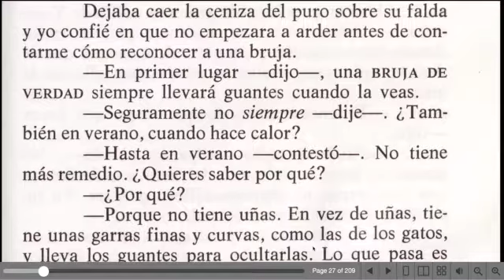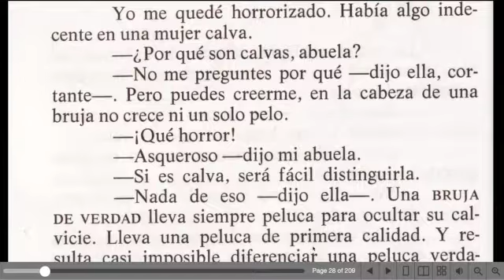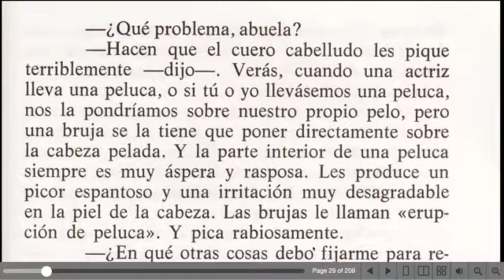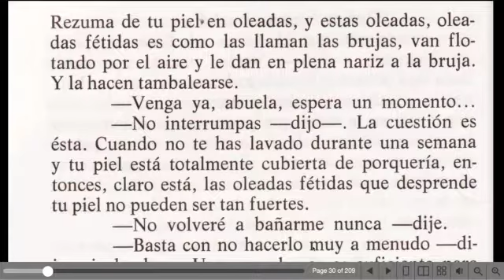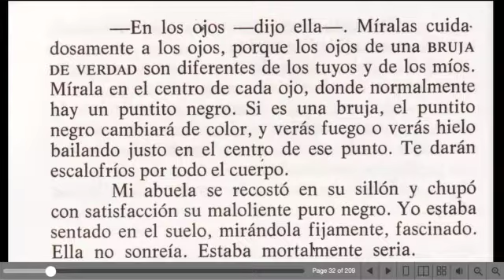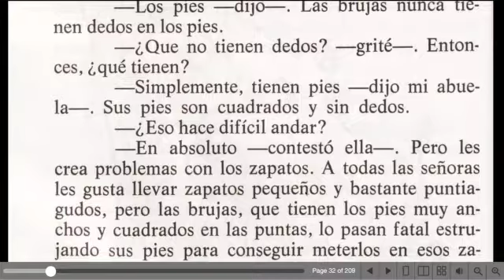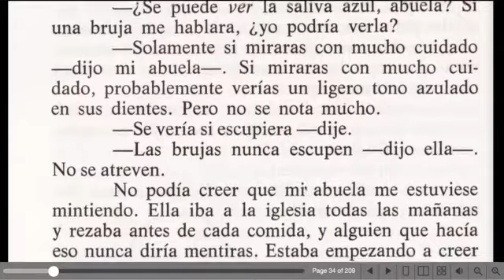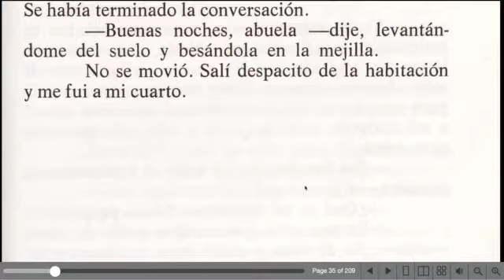3 Cómo reconocer una bruja